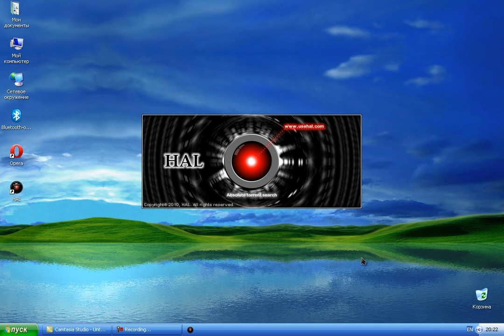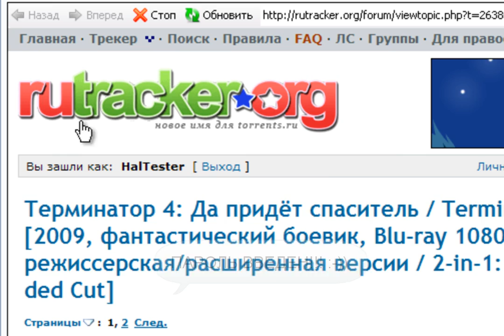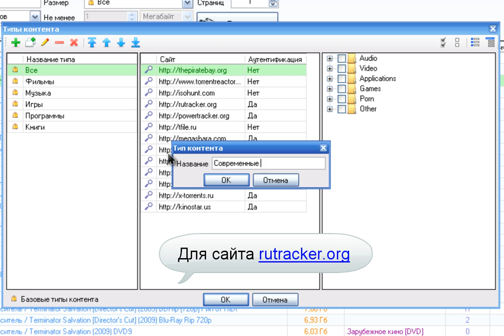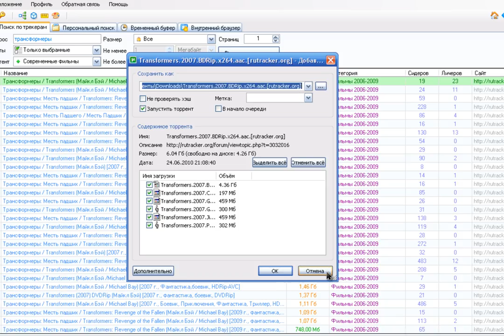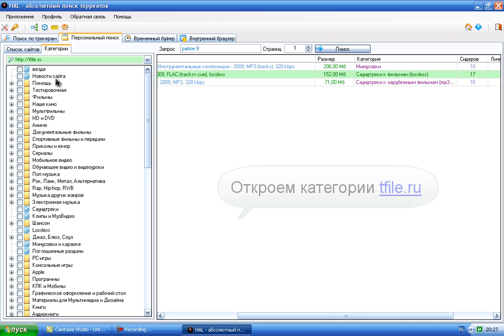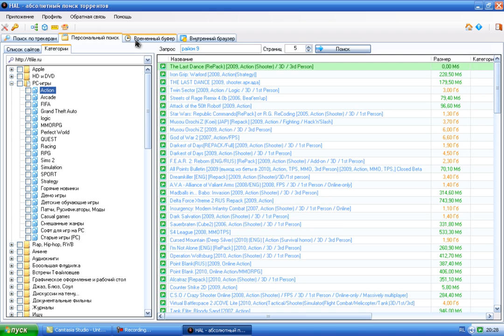Поиск торрентов программой HAL! Реальный улет!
Пробовать всем!!! Аналогов просто не существует! Поиск торрентов спец программой - HAL. Демонстрация некоторых основных возможностей программы.